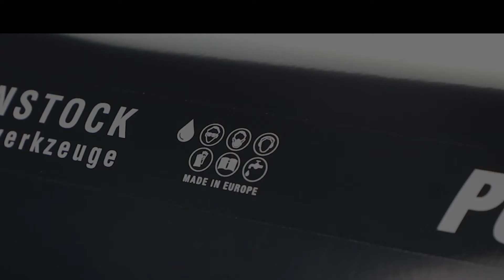The new PowerLine drill bits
Better cutting performance
Faster drilling progress
Less segment wear